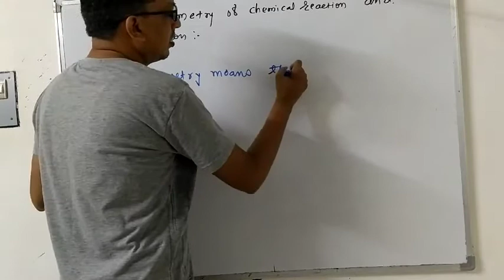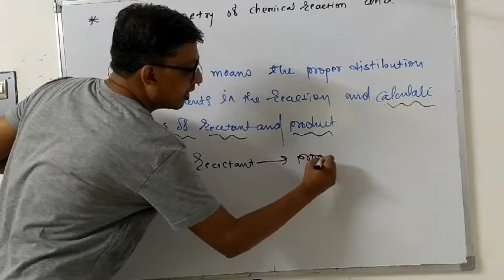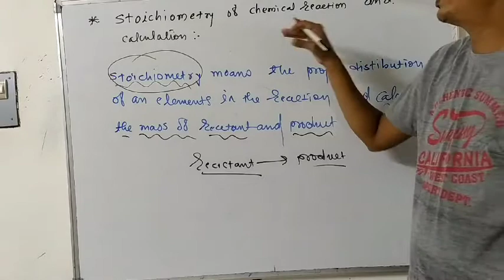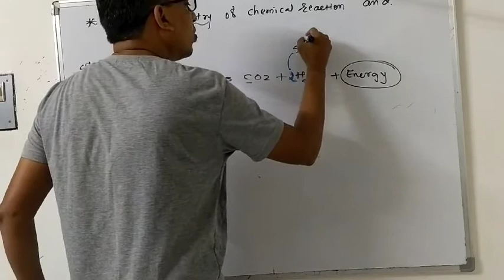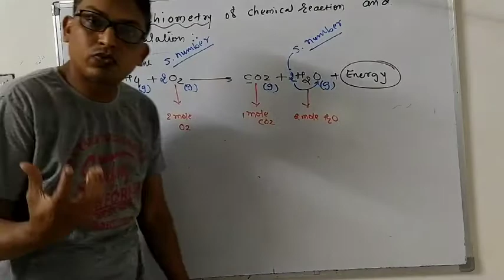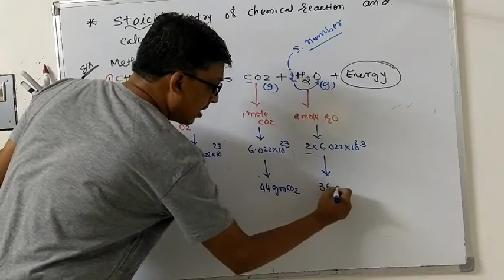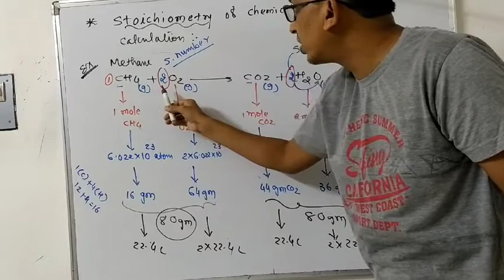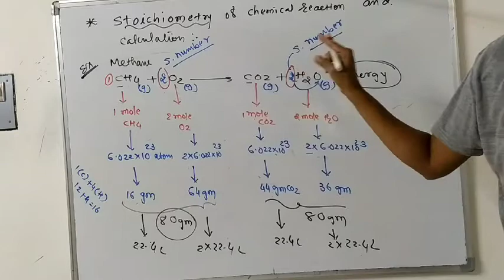L -14 Stoichiometry of chemical reaction and calculation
Chap 1 Basic concept of chemistry 11 th chemistry NCRT